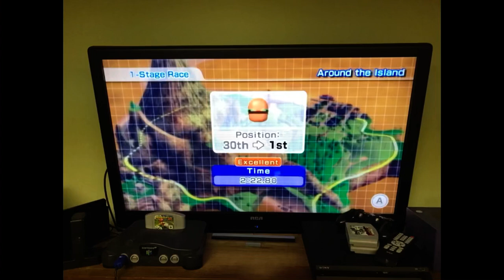Wii sports resort cycling. (24th place)